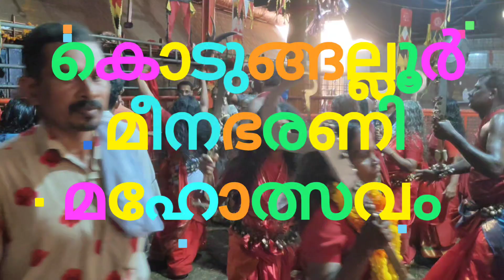കൊടുങ്ങല്ലൂർ മീനഭരണി മഹോത്സവം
കൊടുങ്ങല്ലൂർ മീനഭരണി മഹോത്സവംkodungallur Meena Bharani kodungallur Bharani kodungallur sree kurumba bagavathi temple festival kodungallur sree kurumba bagavathi temple